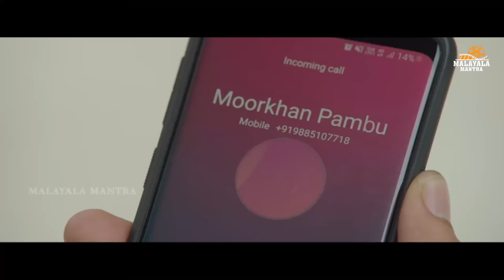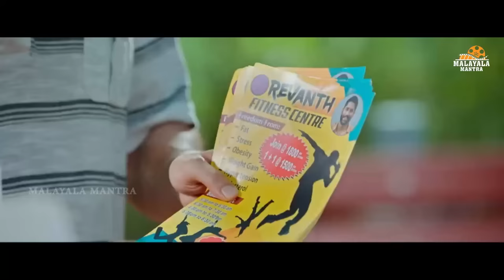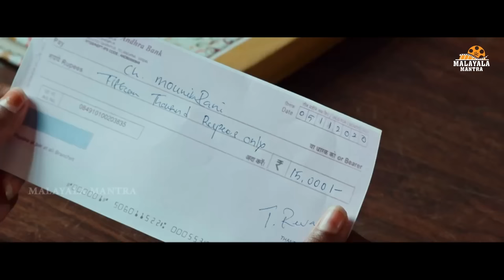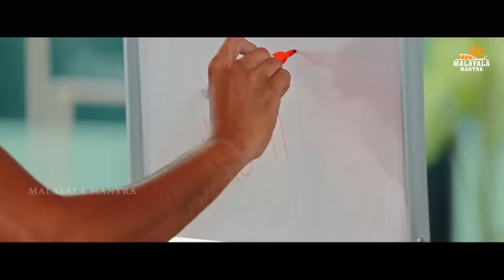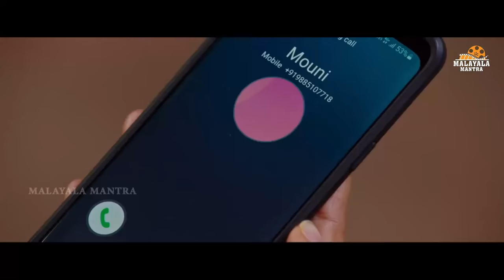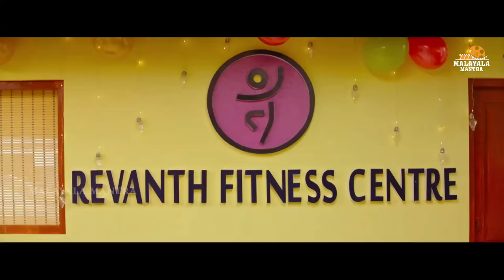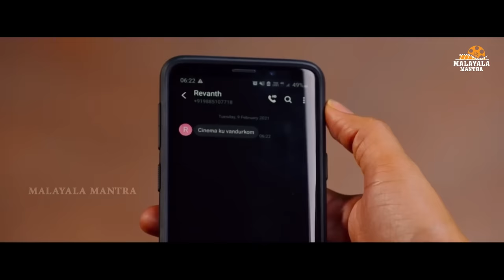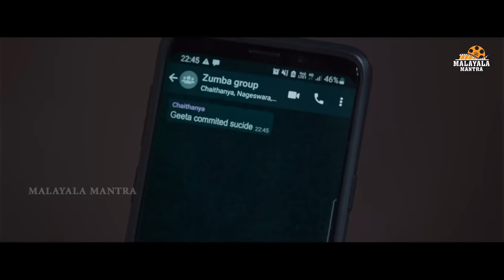Prematheeram Malayalam Dubbed Full Length HD Movie | Sai Pallavi | Naga Chaitanya | Malayala Mantra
Prematheeram Malayalam Dubbed Full Length HD Movie on Malayala Mantra. Starring Sai Pallavi,
Naga Chaitanya and Others. Directed by Sekhar Kammula and Produced by Narayan Das K Narang,
Puskar Ram Mohan Rao. Music of the Film is Composed by Pawan Ch.